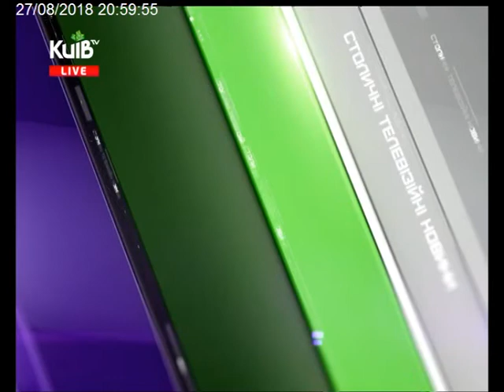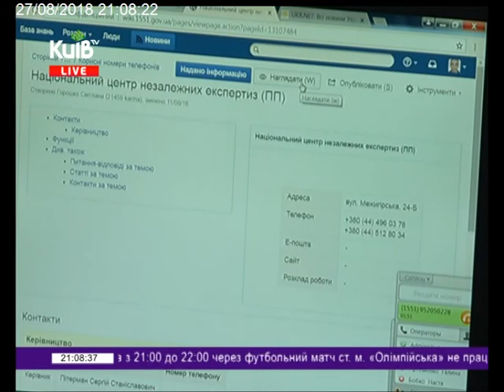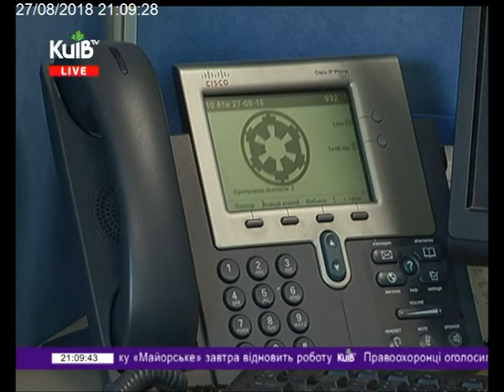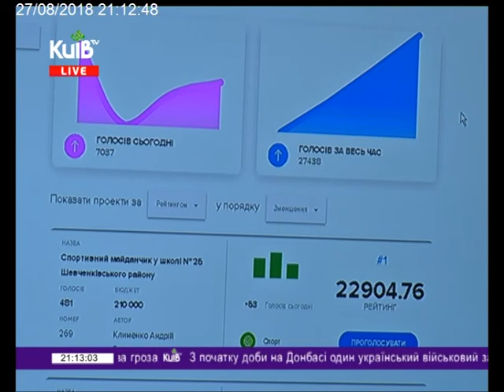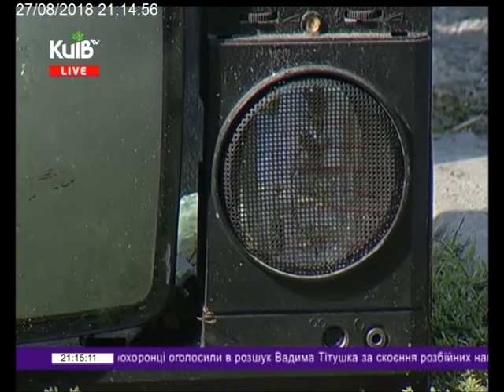27.08.18 Столичні телевізійні новини 21.00